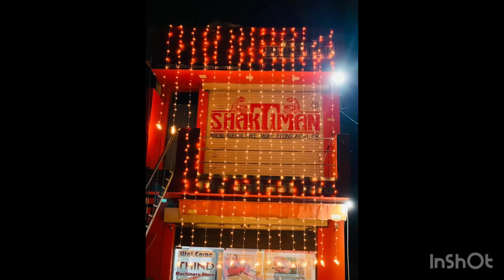happyseeder sultanpurlodhinews sultanpurlodhi tractor pneumaticplanter shaktimanrotavator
LET’S WALK INTO ➡️THIND MACHINERY STORE